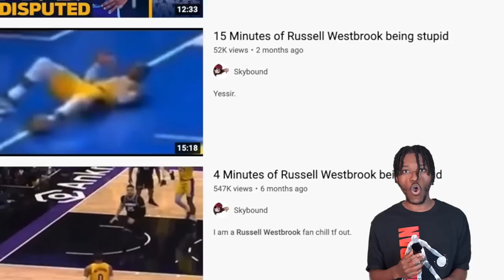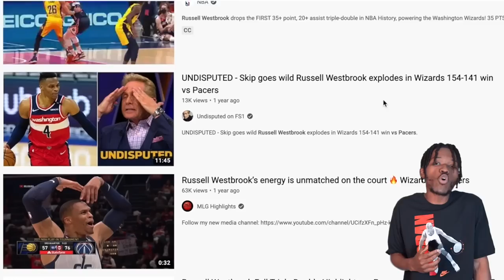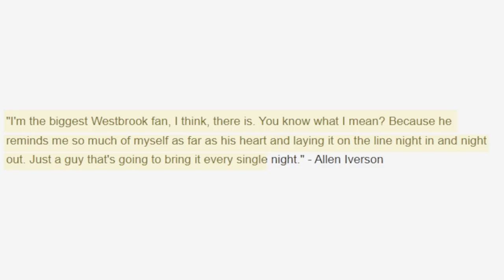I Ranked Every Season of Russell Westbrook’s Career…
Word to Westbrook.